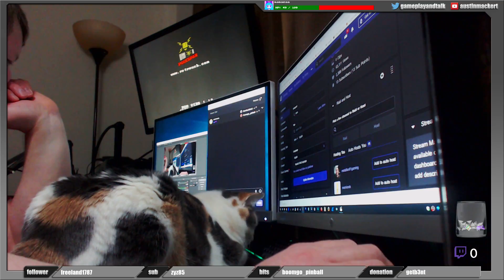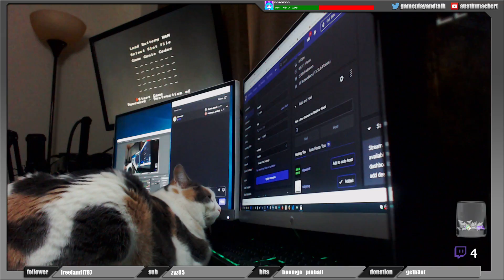Chilled Patchouli while setting up a stream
Patchouli chilling out while I get some things done while setting up a stream.